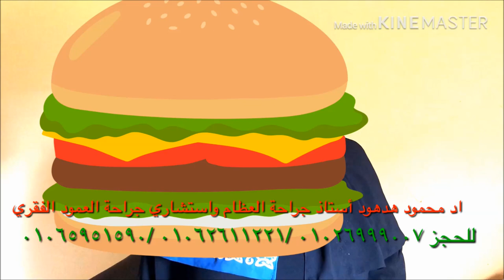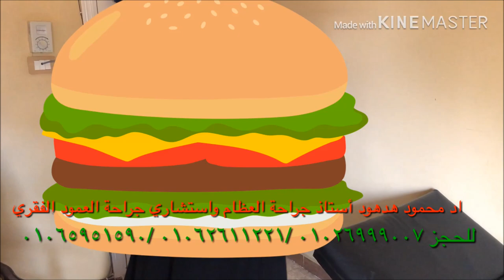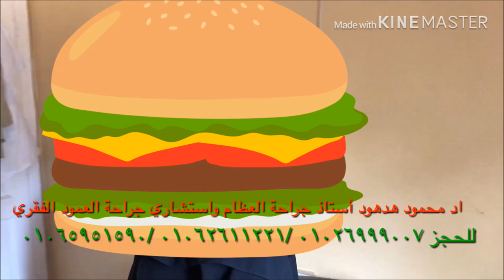حقن الفقرات والحقن قوق الأم الجافية --هل للحقن فترة محددة أو بين الحقن والثانى مدة كم؟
قناه عربية تعليمية لتوعية الرأي العام عن مشاكل العظام والعمود الفقري والمفصاص والتشوهات وزيادة الوعي العربي وتقريب المعلومة العلمية
قناه عربية تعليمية لتوعية الرأي العام عن مشاكل العظام والعمود الفقري والمفصاص والتشوهات وزيادة الوعي العربي وتقريب المعلومة العلمية أ ستاذ الدكتور محمود هدهود-- أستاذ جراحة العظام والمفاصل والعمود الفقري بكلية الطب والمستشفي الجامعى – لجراحة العظام والعمود الفقري والمفاصل الصناعية والمناظير وعلاج التشوهات والحقن الموضعى والتردد الحراري بكالوريوس الطب والجراحة 1992---ماجستير فى جراحة العظام 1997 –دكتوراة فى جراحة العظام 2003 أستاذ مساعد فى جراحة العظام والعمود الفقري 2010 أستاذ جراحة العظام والعمود الفقري 2016 العيادة عيادة القاهرة كوين سنتر برج الاطباء 60 شارع الخليفة المأمون مصر الجديدة الدور السادس شقة 306 للحجز 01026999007 شبين الكوم ميدان شرف برج الكوثر للحجز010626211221 منوف بر ج الكوثر أمام بنك مصر للحجز 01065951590 واتساب 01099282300E mail تليفون حمودهدهود/live 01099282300

لايمكن تشخيص الحالة الابعد معاينة الحالة وألاشعات والتحاليل ليمكن أخذ القرار الصائب معذرة ---للحجز عيادة القاهرة في مصر الجديدة 60 شارع الخليفة المأمون برج كوين سنتر الدور السادس المواعيد الأحد والثلاثاء 8 مساء ت 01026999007---عيادة شبين الكوم ميدان شرف برج الكوثر متواجد يوميا للحجز 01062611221 عيادة منوف برج الحسام أمام بنك مصر مواعيد السبت والاثنين 6 مساء والخميس 10 ونصف صباحا للحجز 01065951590